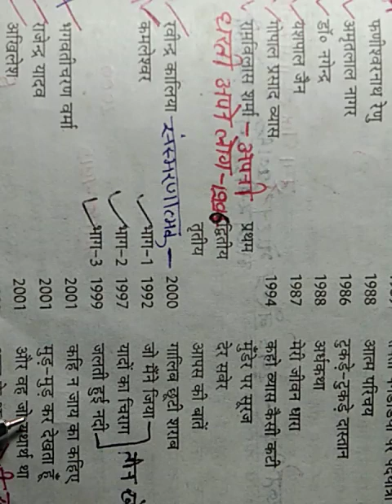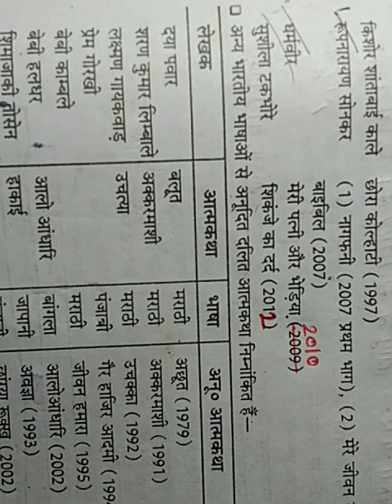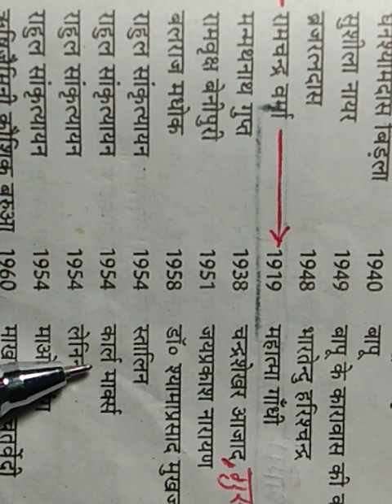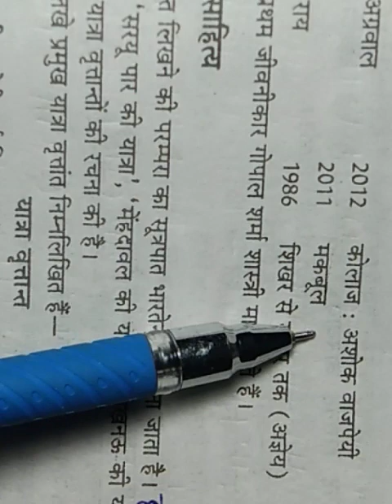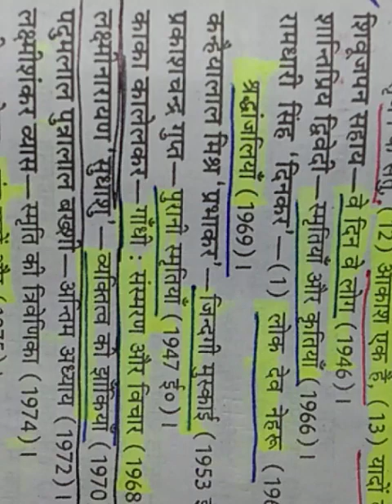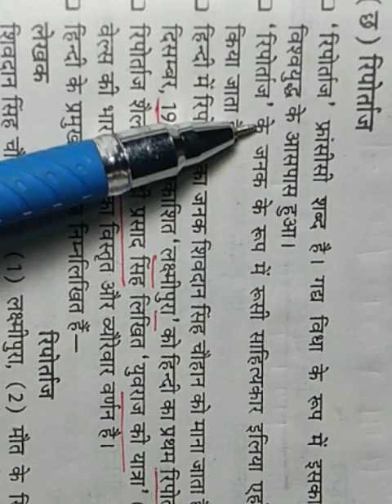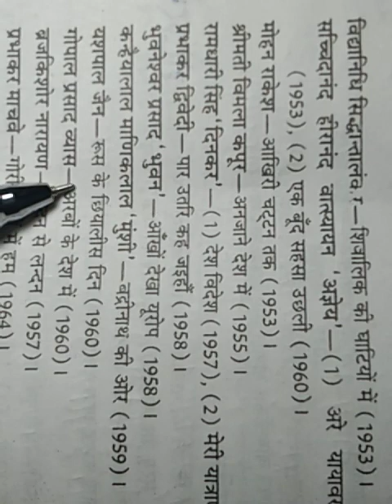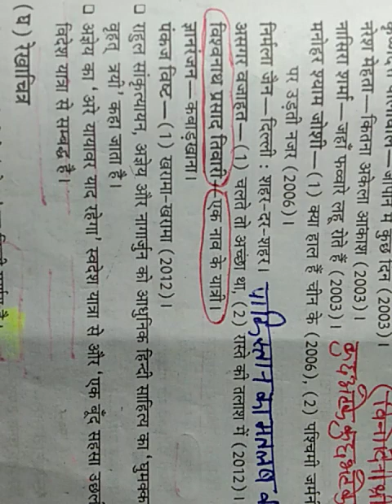हिंदी गद्य की गौण विधाएँ ( आत्मकथा जीवनी संस्मरण रिपोर्ताज यात्रा साहित्य) UPTGT, PGT KVS,LTGrade